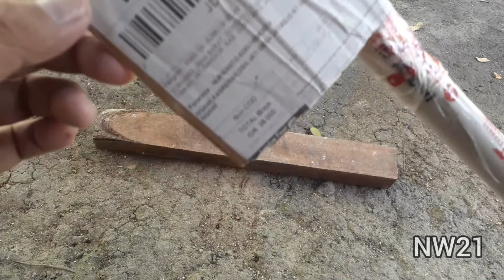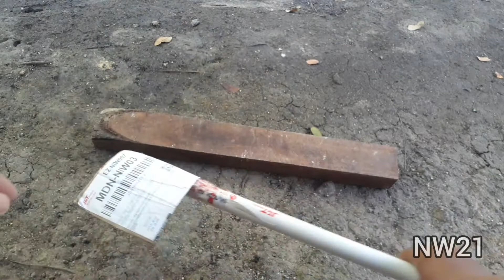Unboxing laras bogel od 14 alur 12 panjang 40 cm.laras lokal. harga murah kualitas gak murahan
unboxing laras bogel od 14 alur 12
panjang 40 cm
baja seamles
siap di pasang di pcp bocap 500 cc
saksikan terus perjalanan kami sobat bediler👍